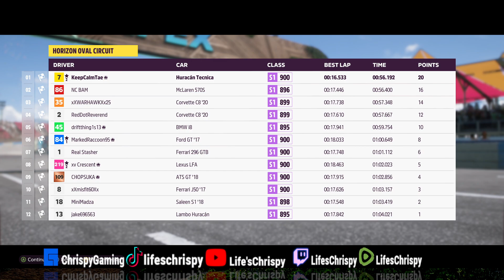Forza Horizon 5 | Engine ASMR | City Break | 2022 Lamborghini Huracan Tecnica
Shared Vinyl Codes:
Michigan License Plate - 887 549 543
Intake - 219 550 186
Death the Kid Grey Gun - 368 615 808
Death the Kid Chrome Gun - 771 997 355
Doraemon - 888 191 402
LSX Logo - 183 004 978
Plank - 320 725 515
UNC Ram - 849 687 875
Zane Truesdale - 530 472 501
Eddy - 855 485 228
Ash & Pikachu - 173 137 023
Indiana License Plate - 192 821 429
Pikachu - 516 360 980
Duff Beer - 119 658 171
Steam Boat Willie - 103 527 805
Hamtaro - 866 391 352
Happy Cat - 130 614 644
Diamond Necklace - 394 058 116
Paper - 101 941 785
Prime Bottle - 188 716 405
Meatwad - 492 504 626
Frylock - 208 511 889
Master Shake - 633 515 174
Timmy Turner - 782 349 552

Shared Tunes Codes:
'98 Supra RZ (Welcome) highway/drag -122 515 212
'98 Supra RZ (Welcome) better - 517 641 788
'18 Trachawk Drag - 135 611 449
'20 Taycan Turbo (Welcome) Offroad - 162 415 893
'21 Rimac Nevera - 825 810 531
'86 RS200 Evo - 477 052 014
'02 Ferrari Enzo - 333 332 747
'20 Supra - 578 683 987
'12 Aventador Drift - 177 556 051
'94 Miata MX-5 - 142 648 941
'20 Nismo GTR - 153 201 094
'22 GR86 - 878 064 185
'20 Sian - 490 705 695
'11 BMw X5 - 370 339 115
'17 Vulcan AMR Pro - 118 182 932
'90 Pulsar - 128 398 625
'15 Mercedes-AMG GT S - 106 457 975
'97 Lotus Elise GT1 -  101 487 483
'09 Mini John Cooper Works - 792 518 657

Shared Livery Codes:
Tron Sesto - 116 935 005
Mike & Ike 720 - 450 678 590
Donut Monte Carlo - 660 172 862
Race 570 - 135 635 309
Billboard NSX - 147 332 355
Hamtaro Mini - 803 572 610
Instagram Supra - 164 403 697
SuperMario (With Plant) Technica - 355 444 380
Pink & Carbon Aventador - 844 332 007
Lockdown Aventador - 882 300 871
Abstract SV - 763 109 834
Billboard Lexus - 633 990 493
PlastiDip BMW - 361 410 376